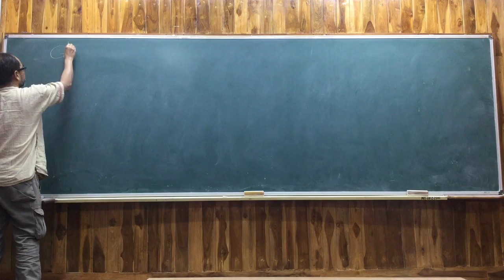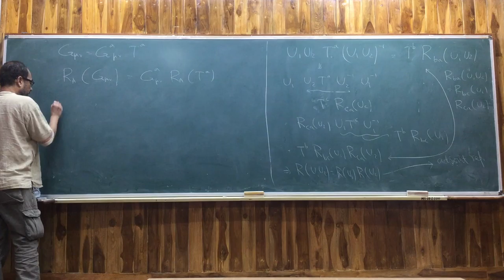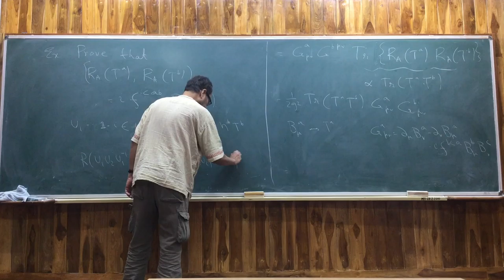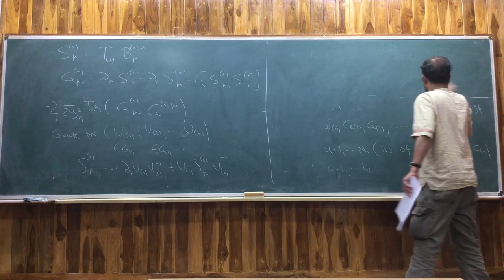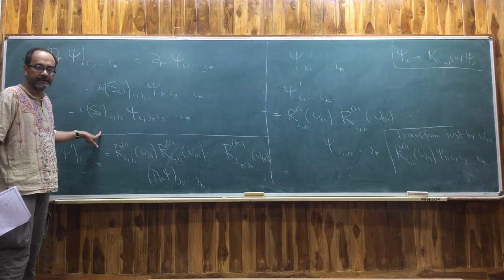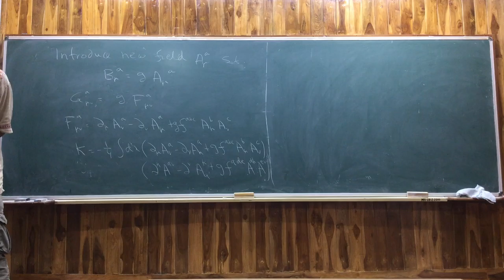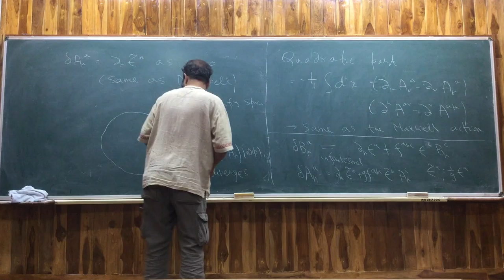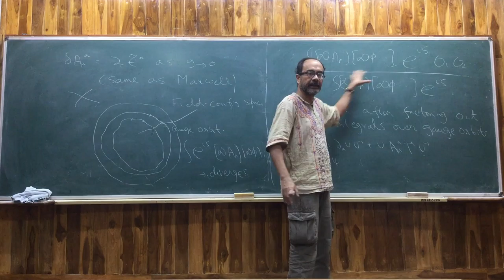Quantum Field Theory II Lecture 15